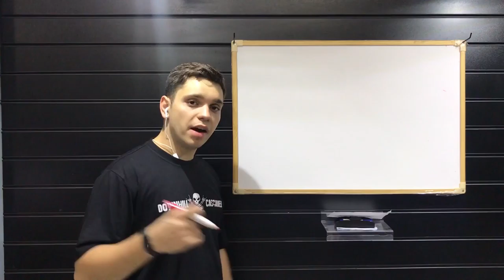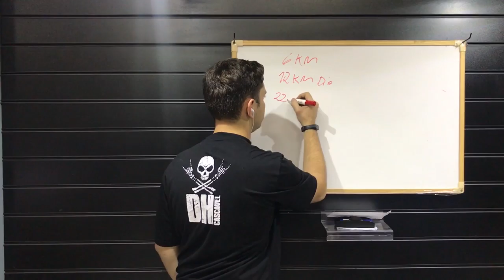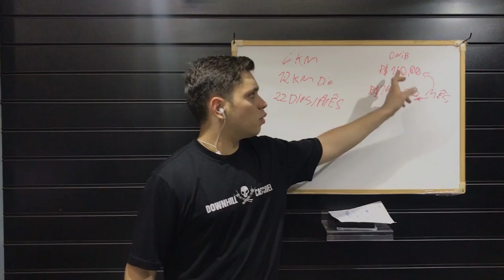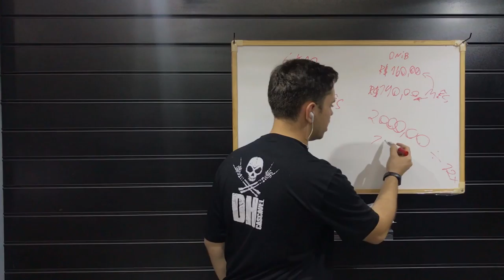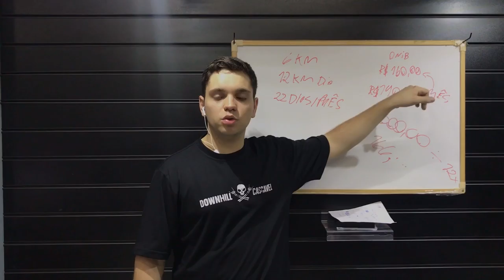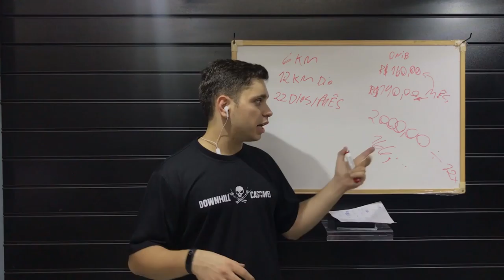MOBILIDADE URBANA E A ECONOMIA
FAÇA UMA ECONOMIA NO SEU ORÇAMENTO USANDO A BICICLETA COMO MEIO DE TRANSPORTE